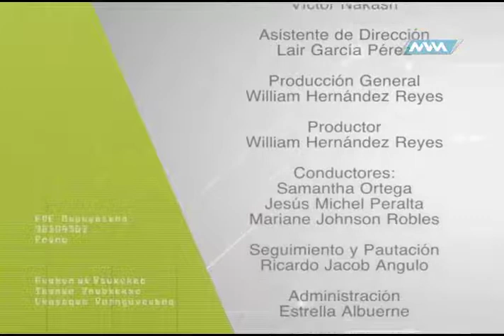Médico de Cabecera 3ra Temporada 12 de Enero 2018 parte 4